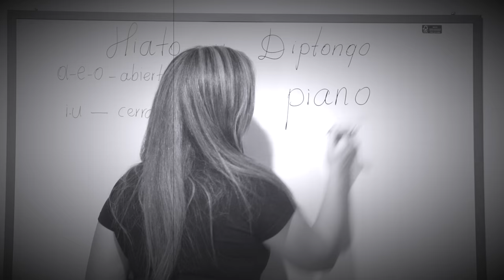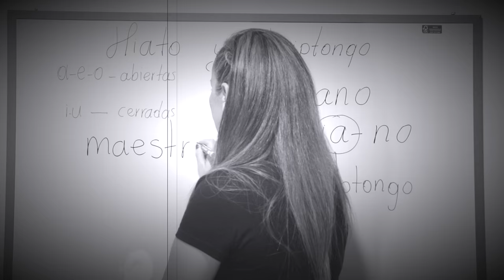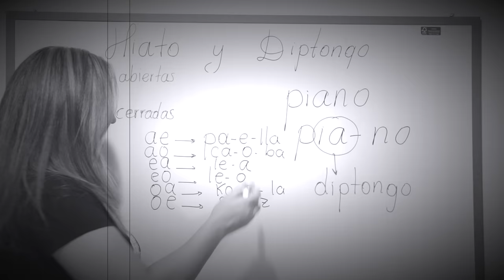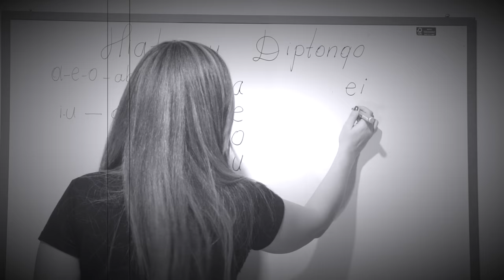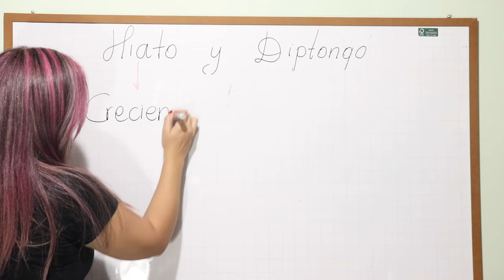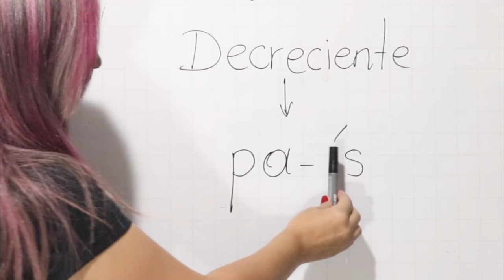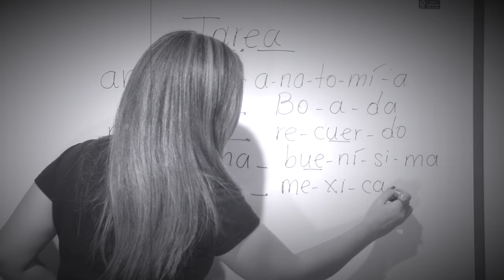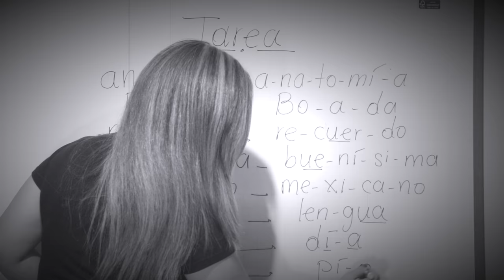EL DIPTONGO Y EL HIATO / VOCALES ABIERTAS Y CERRADAS edutuber